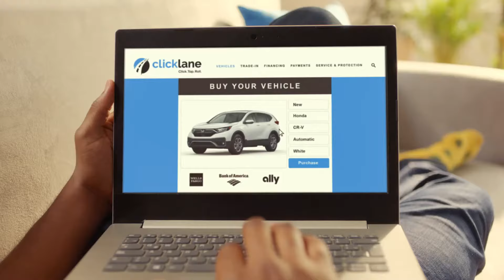Clicklane | 100% Online Car Buying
100% Online car buying is here with Clicklane!